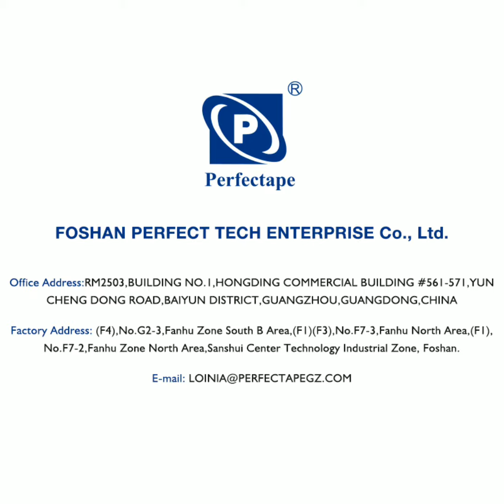ENVIRONMENTAL GUM TAPE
Environmental recyclable material for packaging!